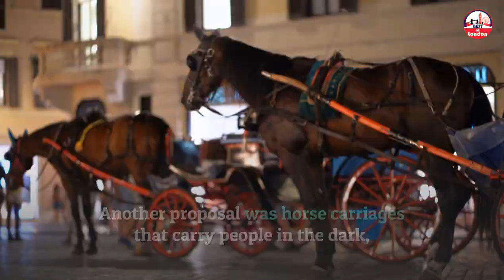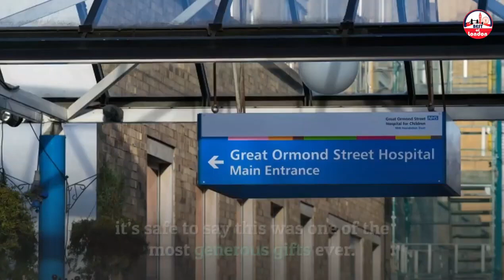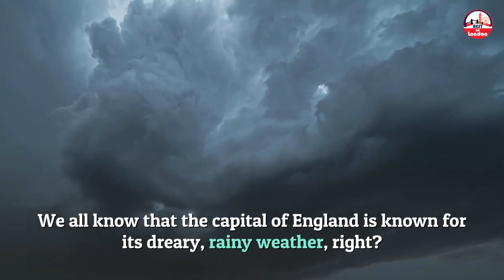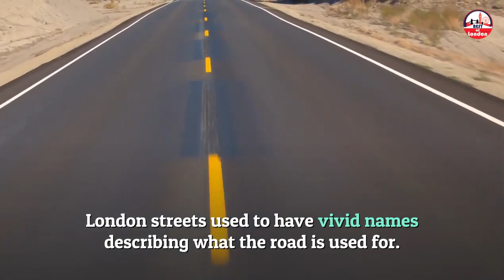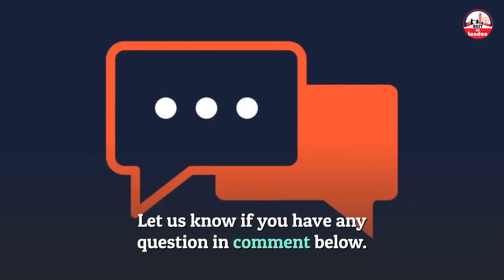Know Everything About London: Interesting London Facts You Didn't Know (PART 1)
Welcome to Best Of London! London is an incredible city. It's no surprise that London attracts millions of international tourists, students, and permanent residents each year. Its vast and fairytale-like past is seen in everyday life via architectural marvels, cultural and social variety, and remarkable stories.

If you believe you know everything about the UK’s capital we bet you don’t, that's why we've gathered Interesting London Facts You Didn't Know (PART 1), for you to nourish your knowledge.

Best of London is here to help you make the most out of your visit to London, so avail the opportunity and check our videos today, and if you have questions, just let us know, we are always here to help!